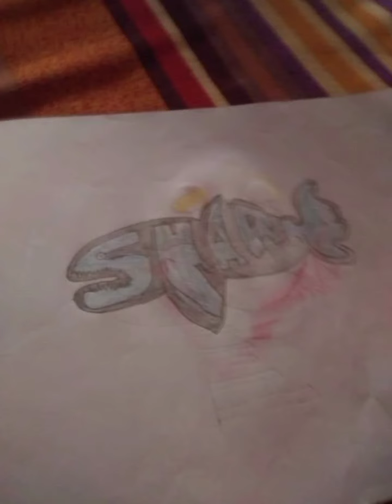some drawing ll presented by all-rounder team ll drawn by mr cheese ll